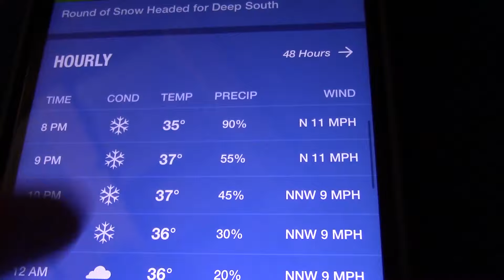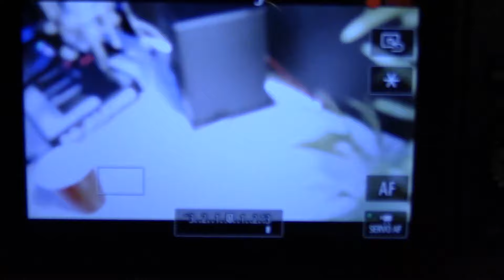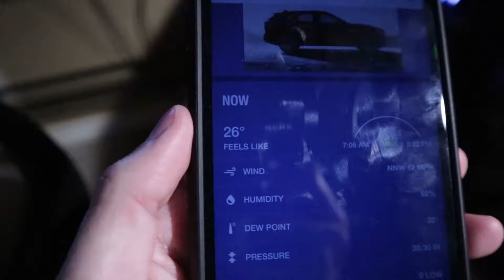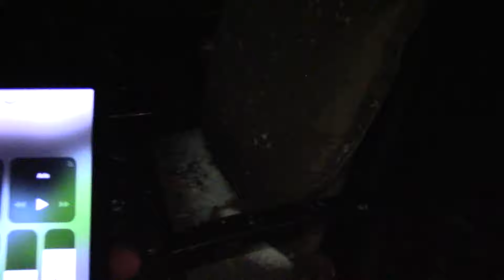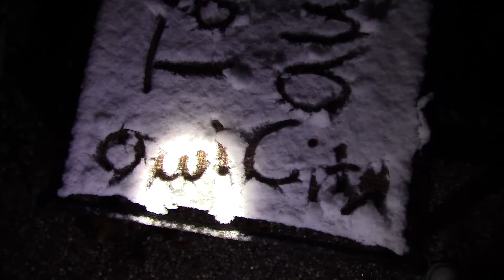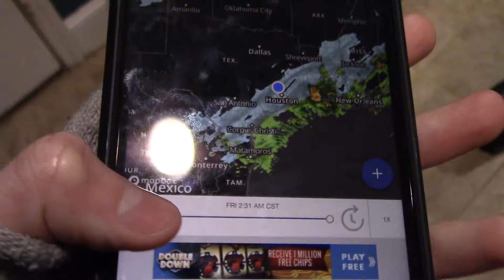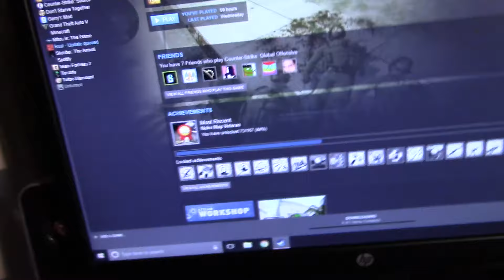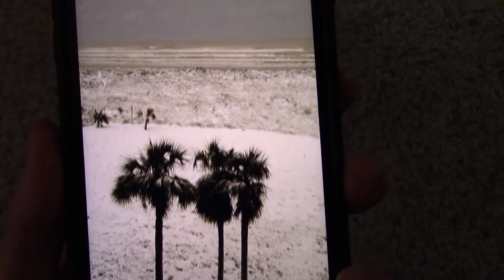Snow in southeastern Texas?? (12.7.2017)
In December 2017, one night specifically on December 7th, I got a random alert on my phone saying heavy snowfall for my area.
Residing in southeastern Texas, I was baffled by this.
I had a hard time taking it to be true.
Little did I know it really was going to snow.
That whole night I stayed up wandering in the yard amazed that it was even able to snow about half an inch.
This was my first time ever seeing a "big" amount of real snow; what I mean by big is enough to make a snow ball with.